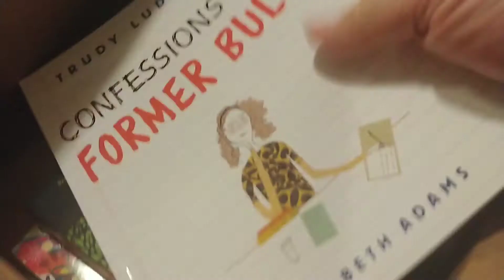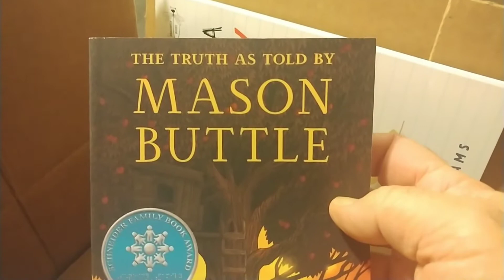At Home with Mr. Johnston - Day 30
Just some things that brought us joy today! I hope you find those things out there that are bringing you joy! This time we have is difficult, but it is a gift, something never experienced before and probably not experienced to this extent ever again.